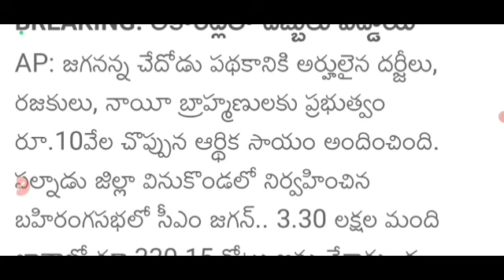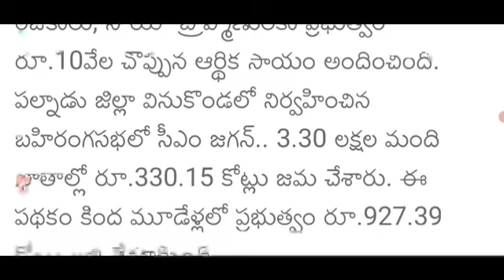AP లో వీళ్ళందరి ఖాతాలకు డబ్బులు పడుతున్నాయి వెంటనే బ్యాంకులకు వెళ్లి చెక్ చేసుకుని తీసుకోండి 2023